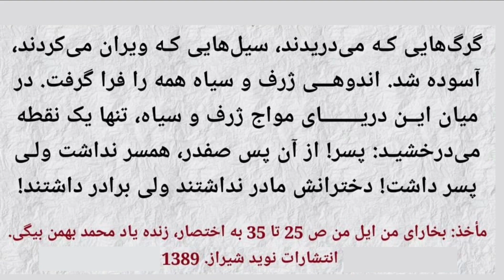کتاب صوتی گزیده ای از بخارای من ایل من زنده یاد محمد بهمن بیگی. انتشارات نوید شیراز 1389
با صدای مهرآیین زند وکیل
بخارای من، ایل من دومین کتاب محمد بهمن‌بیگی است که در سال ۱۳۶۸ توسط انتشارات آگاه در تهران منتشر شد. این مجموعه شامل ۱۹ داستان است که برگرفته از فضای زندگی عشایری و خاطرات خود نویسنده است. نثر بهمن‌بیگی در این کتاب نثری روان است که باعث شده قسمت‌هایی از آن به عنوان نمونهٔ نثر فارسی در نظام آموزشی ایران تدریس شود. او در فضاسازی بسیار موفق است چرا که مخاطب می‌تواند با همراهی این داستان‌ها خود را کاملاً در فضای زندگی ایلی حس کند.
اگر از من بپرسند پنج مرد بزرگ تاریخ معاصر ایران را نام ببر، زنده یاد محمد بهمن بیگی را جزو آن پنج نفر خواهم دانست. ایشون مرد بسیار بادانش و روشنفکر و فداکار و درستکاری هستن و خدمات بزرگی که برای این آب و خاک انجام دادند هیچگاه فراموش‌شدنی نیست. متاسفانه بعد از پیروزی انقلاب، عده‌ای مردم ناآگاه به خانه‌اش در شیراز حمله کردند و ایشان از ترس جانش به تهران گریخت و در خانه یکی از اقوام پنهان شد و پس از مدتی توانست امان‌نامه بگیرد و بعد از آن نیز به انزوا رفت و خانه‌نشین شد. اگر زندگی این مرد بزرگ را از ابتدا تا انتها زیر ذره‌بین بگذارید، جز خدمت و خدمت و خدمت هیچ چیز دیگری در آن نخواهید یافت. یکی از حسرت‌های زندگیم اینه که زنده‌یاد بهمن‌بیگی رو از نزدیک ندیدم و با ایشان هم‌سخن نشدم